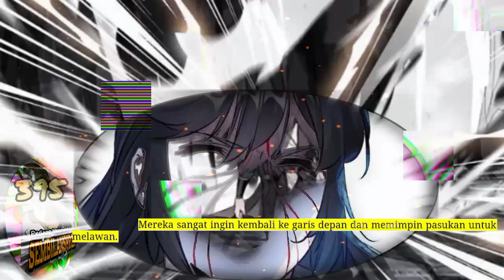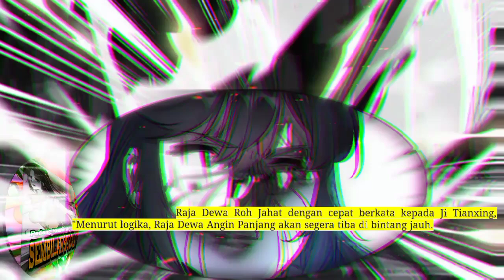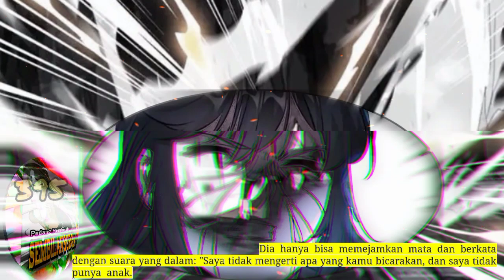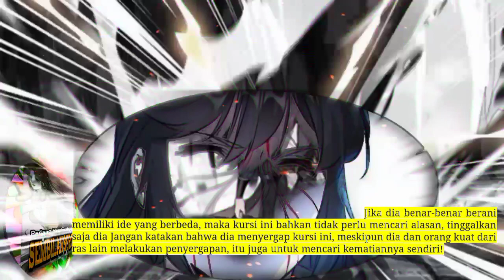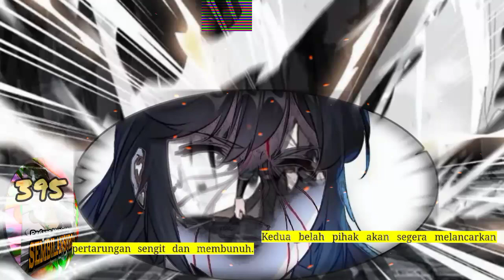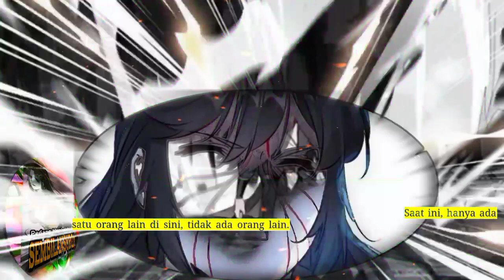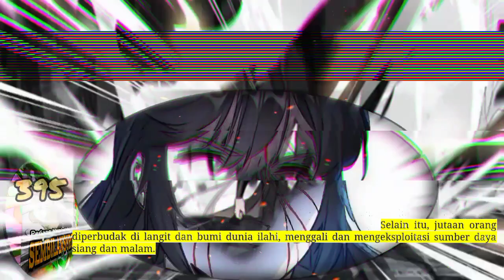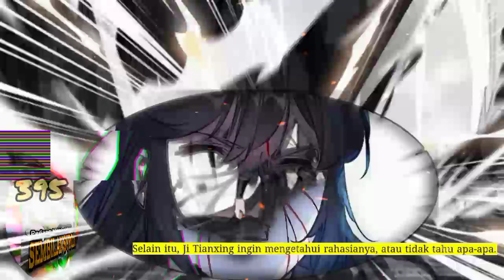Pedang Membelah Sembilan Surga season 395